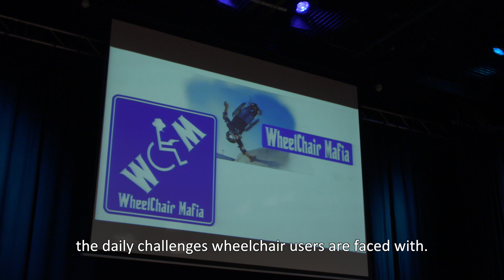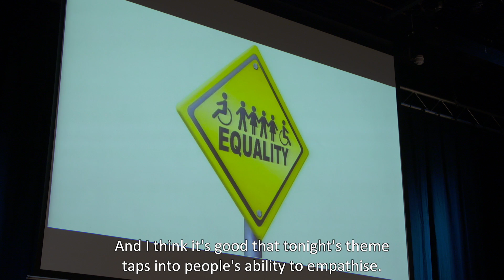MensenrechtenCaféXL Bewegingsvrijheid (Utrecht, 2016)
De Utrechtse Mensenrechtencoalitie organiseerde in samenwerking met Art.1 Midden Nederland en Gemeente Utrecht op vrijdag 9 december 2016 het MensenrechtenCaféXL ter gelegenheid van de Internationale Dag van de Mensenrechten.